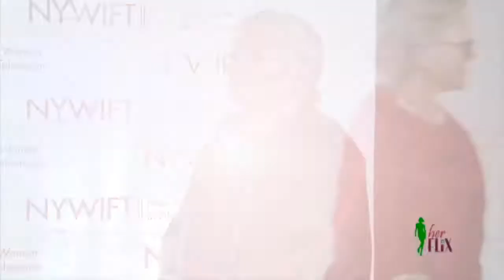MUSE Awards 2013 by herFLiX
HerFLiX takes a look back at 2013 from the glamorous Red Carpet at New York Women in Film and Television's star-studded Muse Awards. Correspondent Jessica Sherr interviews actors Ellen Barkin, Robin Wright, Connie Britton, Sonia Manzano and Carla Gugino. She also chats with Frances Berwick (Oxygen Media) and hosts Andy Cohen and Wendy Williams.